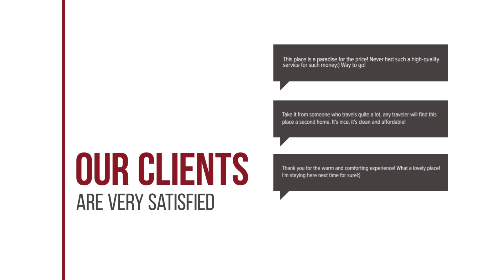Villa De Bua Resort & Spa Nan hotel review | Hotels in Nan | Thailand Hotels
Villa De Bua Resort & Spa Nan hotel video review. Hotels in Nan, asian 3 stars hotels.